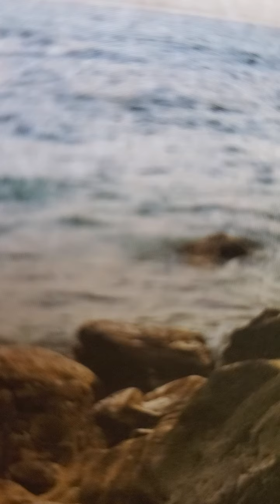deliverance 2 Samuel 22:2 kjv amp